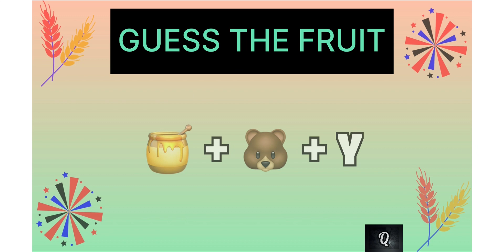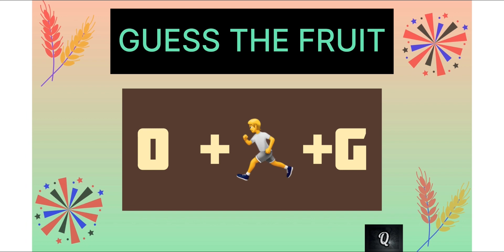Guess the fruit by emoji |Part-1 |Emoji quiz